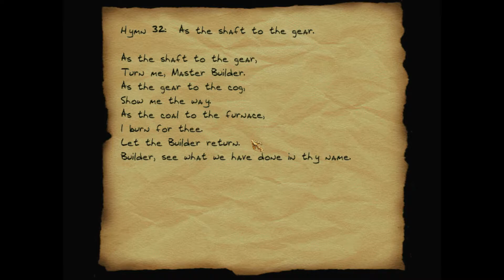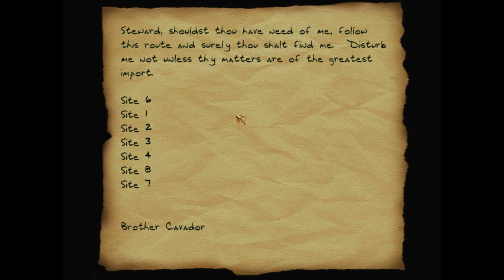Let's Play Thief 2, Part 26: The Return!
A return in many ways! I'm sorry for neglecting this game for so long, but I just never could find the right time for recording a 30 min. or more episode... I'll try to get back into it, though! I want to finish it and of course also play Thief 3! So... Yeah, good to be back! :)